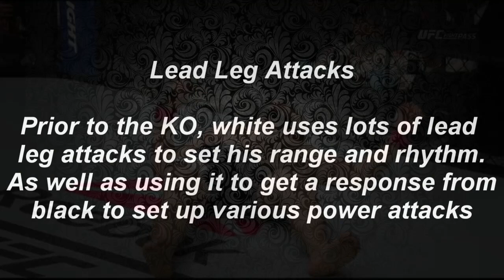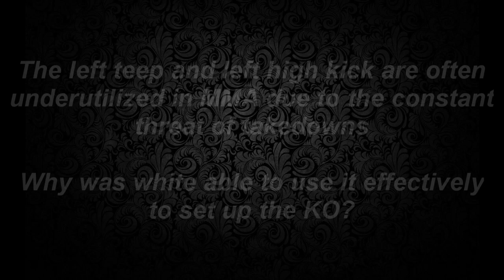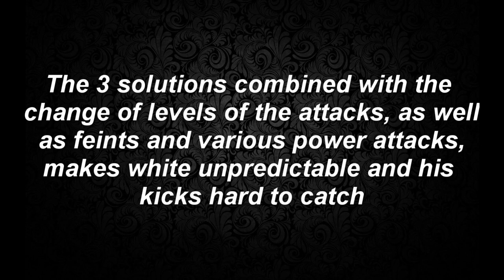Lando Vannata's Spinning Wheel Kick KO ! (Muay Thai High Fight Breakdown)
» In this video, I breakdown the spinning wheel kick that Lando Vannata landed against  John Makdessi at UFC 206.

» About me
- Amateur MMA/Jiu-jitsu competitor. Canada's #3 ranked amateur bantamweight in 2018. BJJ Blue Belt Gold Medalist at AVA. Former kickboxing/youth MMA coach at UFC Gym Coquitlam and former striking coach at VNDL Jiu-Jitsu. Private martial arts instructor. Full-time software developer.